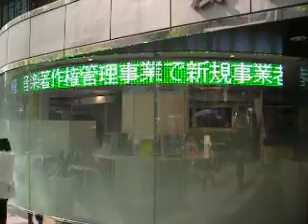Rotating LED strip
At a real estate agency in Shibuya, Tokyo.